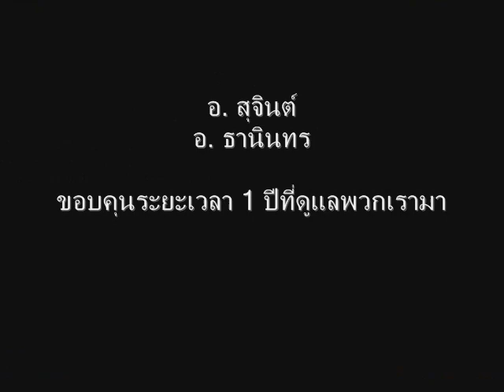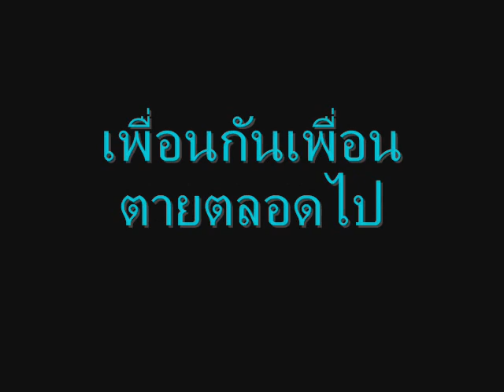นครนายกวิทยาคม รุ่นฟ้าใหม่54 ROOM3.wmv